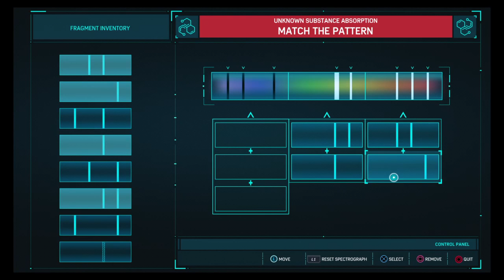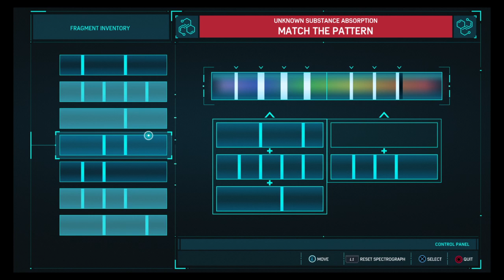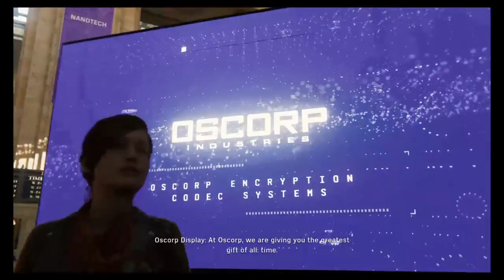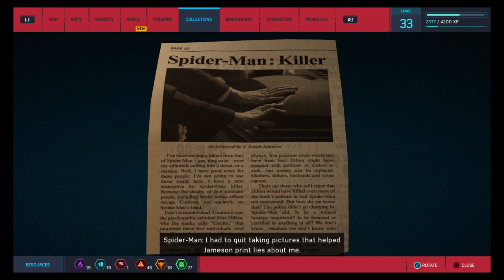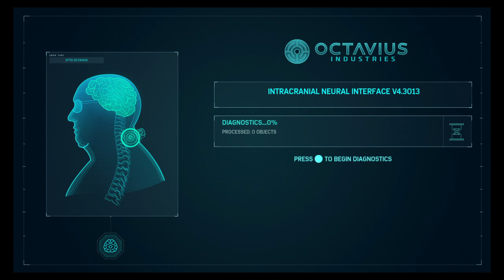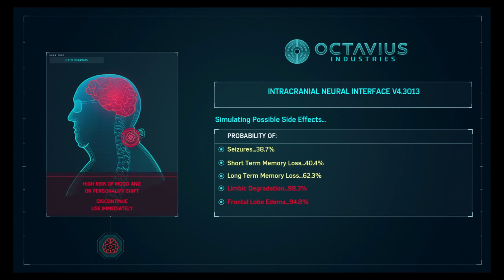Spiderman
Broad cast some gamin have fun do some joke best tactic best gamers talk English and Spanish